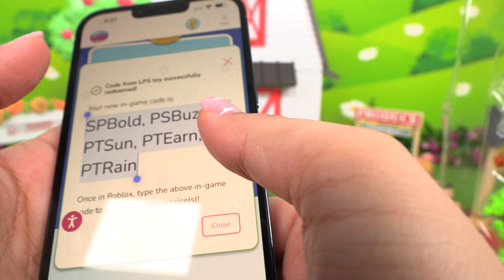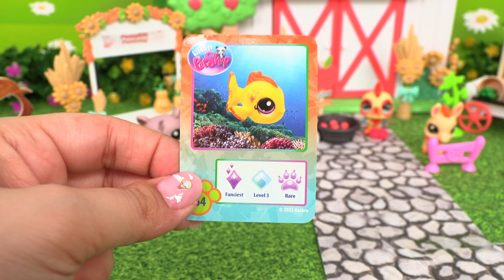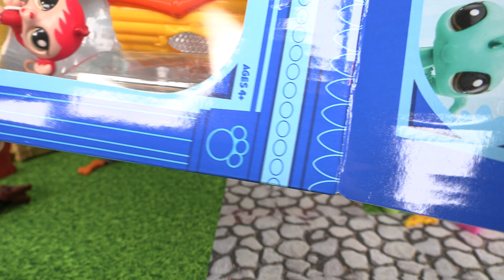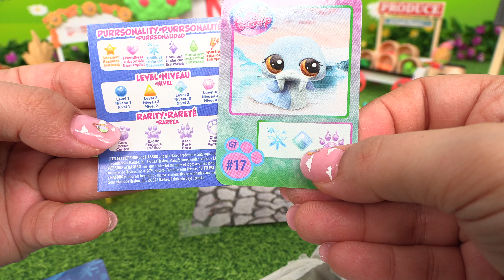New Littlest Pet Shop Toys Roleplay! LPS At The Harvest Festival!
The Littlest Pet Shop pets have gone to the harvest festival where they meet lot of new LPS! Thank you to Basic Fun for sharing these new LPS with us!